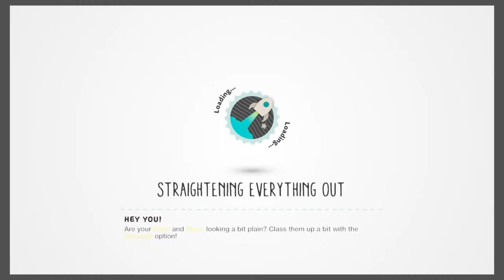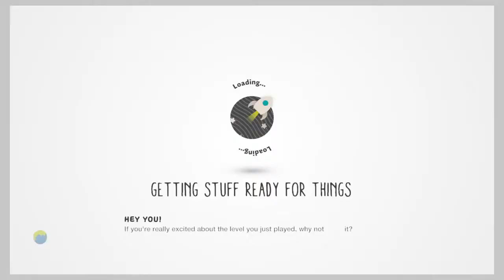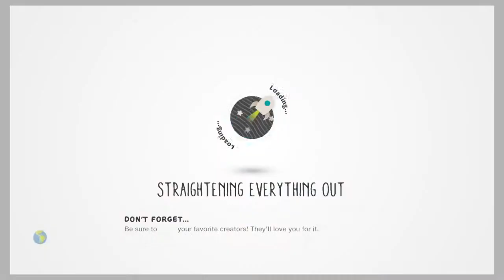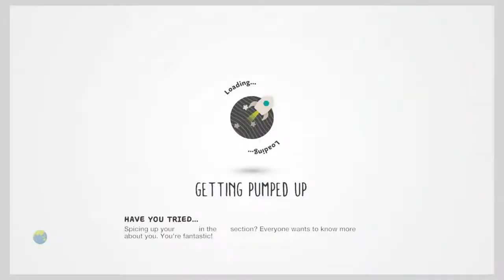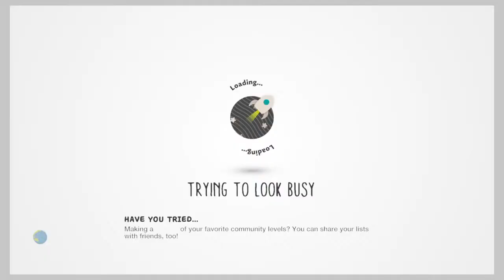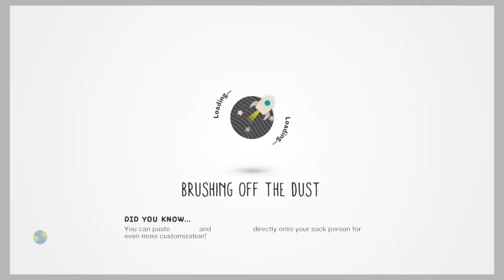LittleBigPlanet™3 w/friends ||baljeets escape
Pray for baljeet XD